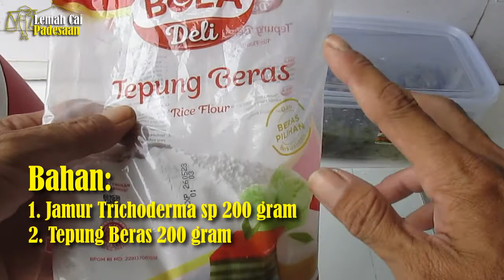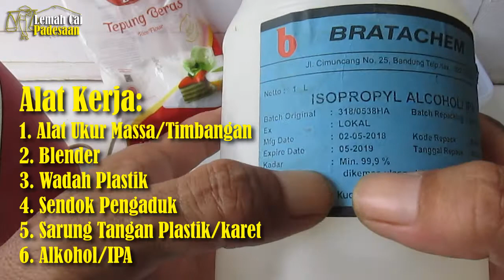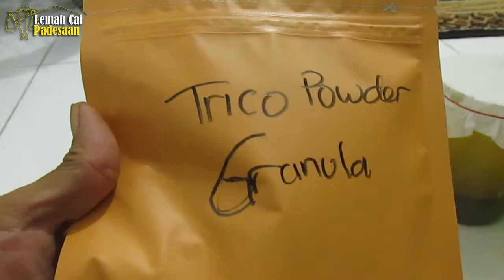Cara Membuat Trichoderma Padat dan Cair Plus Cara Penggunaannya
The music I've used is free. "Kecapi Suling" as a traditional Sundanese song.
Free Music no Copyrights no Royalty
OurMusicBox - My Time Alone
OurMusicBox - Her Scent